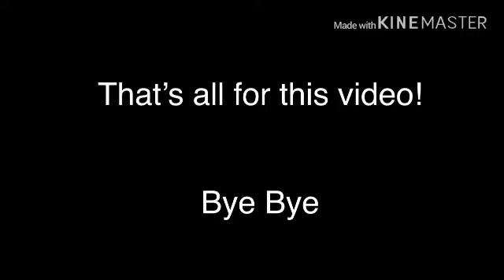My Kid Temper Tantrum Swearing and Flipping Off Compilation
These clips were owned by Oh Shiitake Mushrooms